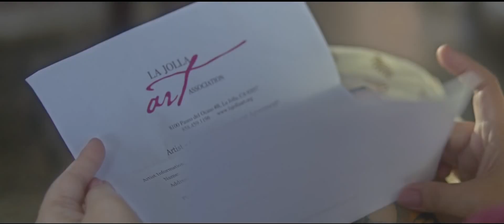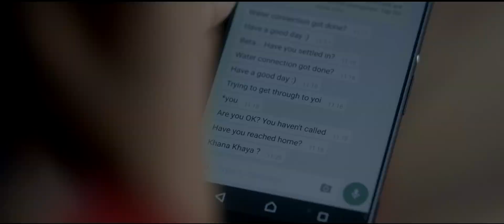Mom Makes A Good Day!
Flame Artist: Bhushan Waghmare
Colorist: Swapnil Patole
Post house: Famous Digital Studios Pvt Ltd